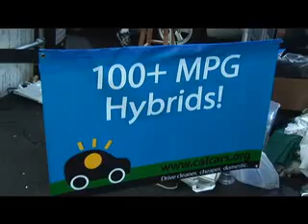Maker Faire - with Greg Solberg of Kinetic Pastry Science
In this fun segment from the recent Maker Faire in the heart of Silicon Valley, California, we meet up with Greg Solberg of Kinetic Pastry Science- who shows us his solar powered, electric mobile muffins!
It's all good fun, but these tasty little vehicles continue to prove the larger point that renewable solar energy is clean and efficient and can be used for all kinds of fun transport.